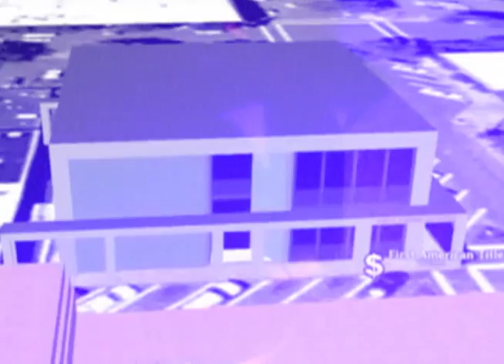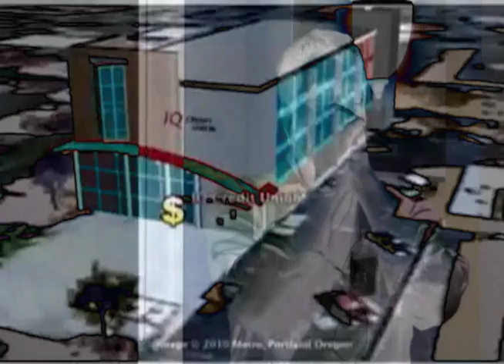Cybernetic Meadow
Dedicated to Dr. Dene Grigar and Dr. John F. Barber, professors at the WSU Vancouver University.  The digital jungle that you create progress us into the future.